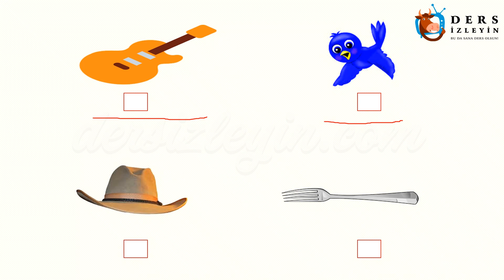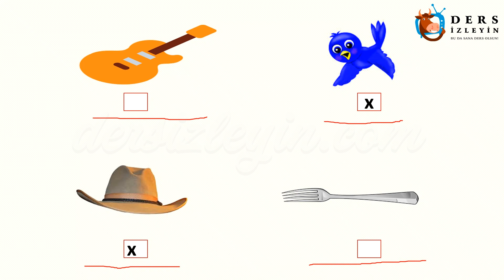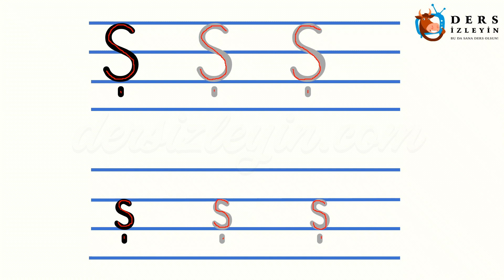Ş - ş SESİNİ ÖĞRENELİM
ilkokul 1.sınıflar için hazırlanan bu videomuzda Ş sesini öğreneceksiniz. Konunun videosunu öğrencinizle izleyerek öğrencinizin okuma yazma konusunda ilerlemesini temin edebilirsiniz. İyi dersler.